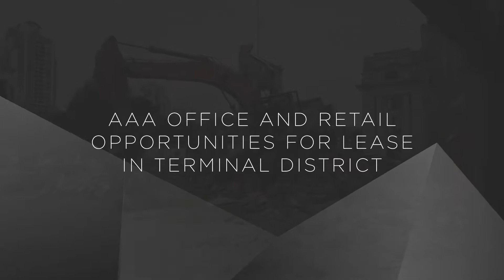The Onyx | Iconic AAA Office & Retail Building Available for Lease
The Onyx is an exclusive office and retail lease opportunity situated at the northeast corner of Station Street and Terminal Avenue.

The Onyx’s dynamic exterior gives way to a versatile collection of commercial spaces within – from fully customizable floors to boutique spaces of varying orientations. Classic materials featured in the lobby continue throughout the building, including sleek stone and rich wood detailing. The palette is inviting, as warm grey tones and brilliant whites create an ideal backdrop for unexpected design details to shine.